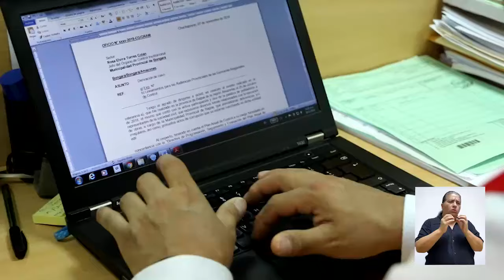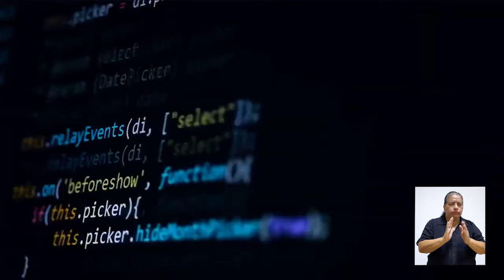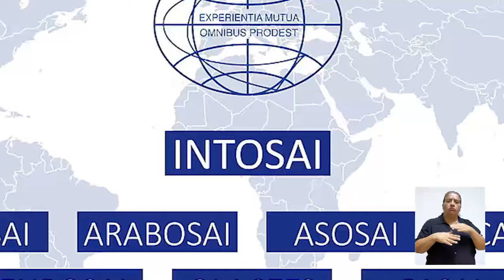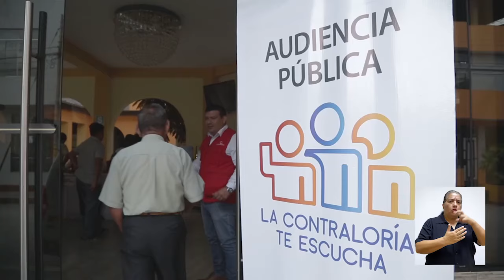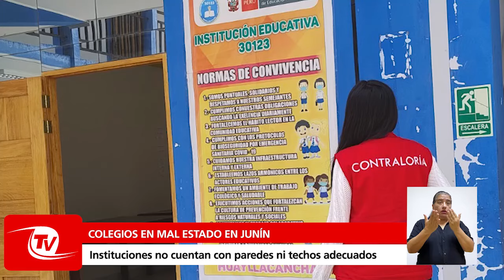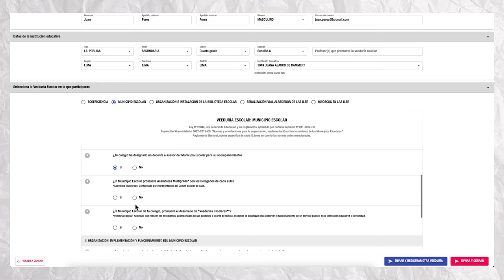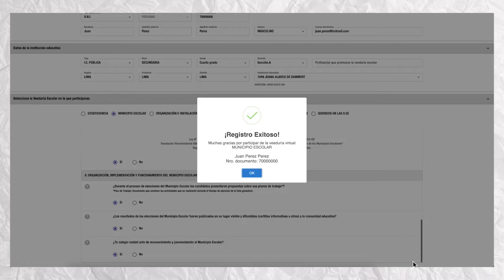Contraloría TV | ¿Cuáles son los riesgos en las inversiones públicas?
00:07 Presentación
00:28 Entrevista: Riesgos detectados en las inversiones públicas y cómo afecta en la población (Jeniffer Perez, subgerenta del Observatorio Anticorrupción de la Contraloría)
07:25 Informe: INTOSAI | Promoviendo la participación ciudadana
10:25 Resumen de noticias regionales